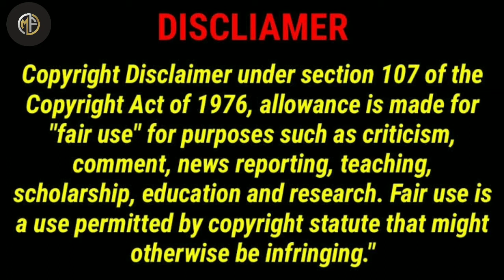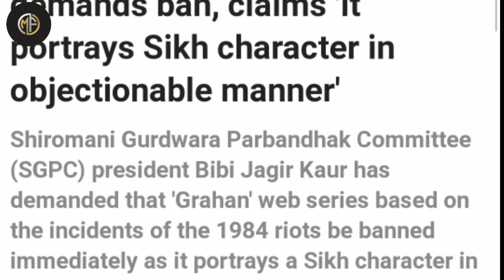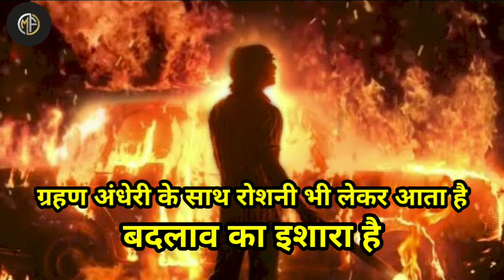Grahan (2021) Web Series Review | Disney Hotstar Web Series